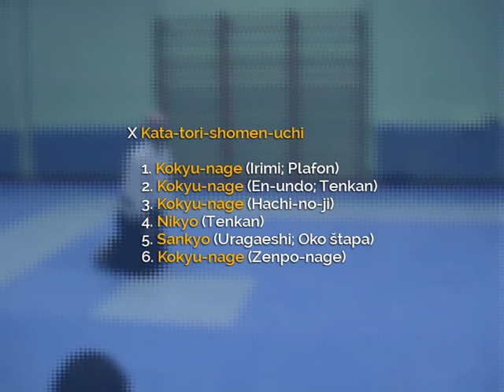29.10 Taigi - Kata-tori-shomen-uchi